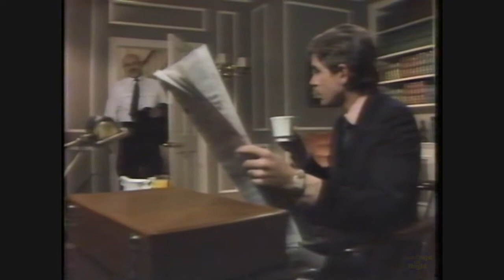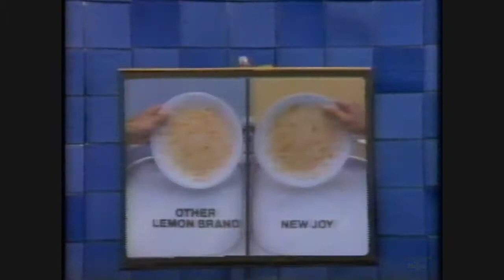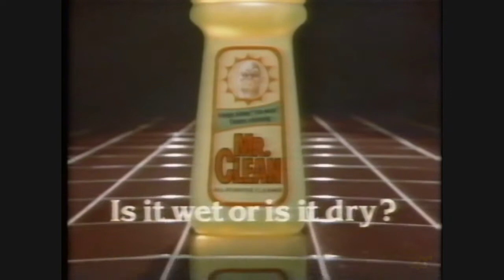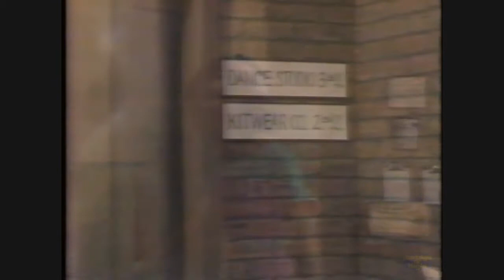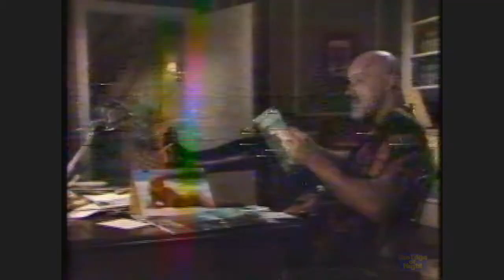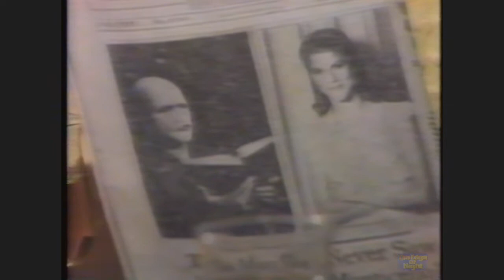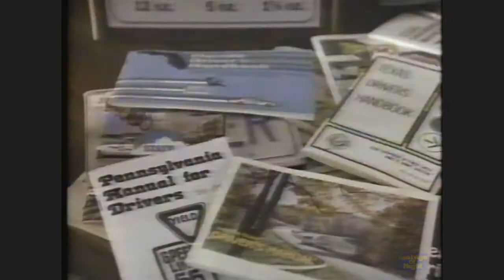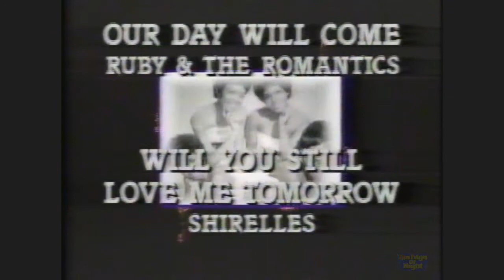THE EDGE OF NIGHT AUGUST 26-27 1981